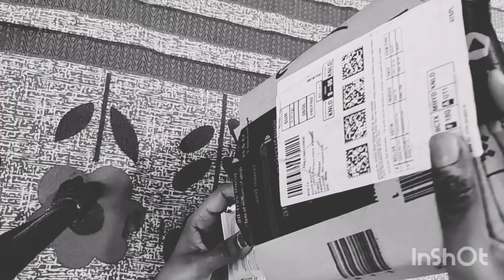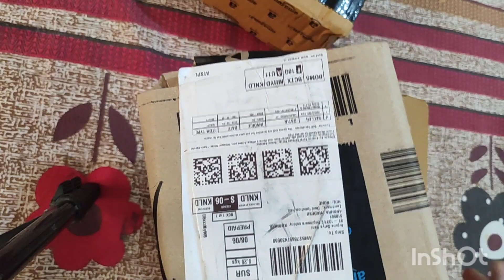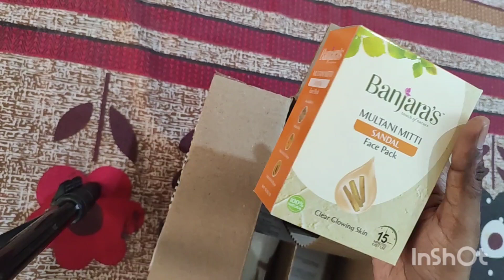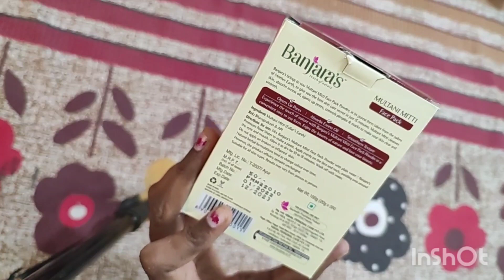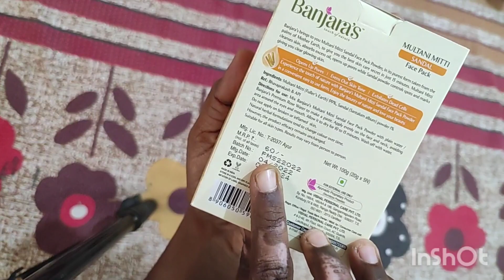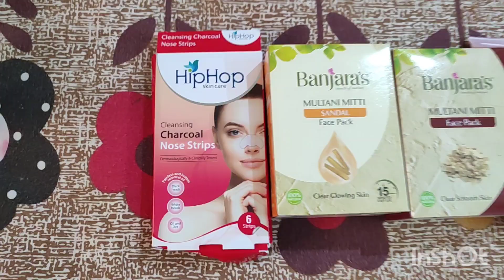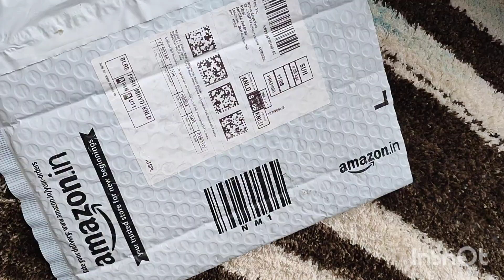Amazon HUGE Shopping Haul 2022/ online shopping /unboxing myhomeelite /amazonhaul